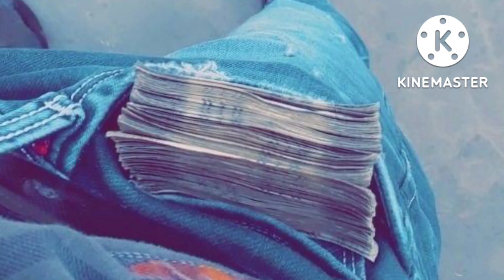ಕುಗ್ಗದಿರು ಮನವೇ ಎಷ್ಟೇ ಕಷ್ಟಾ ಬಂದರು ಒಮ್ಮೆ ಈ ಮಾತುಗಳನ್ನು ಕೇಳಿ ಮನಸ್ಸಿಗೆ ಸಮಾಧಾನ ಸಿಗುತ್ತದೆ motivation video